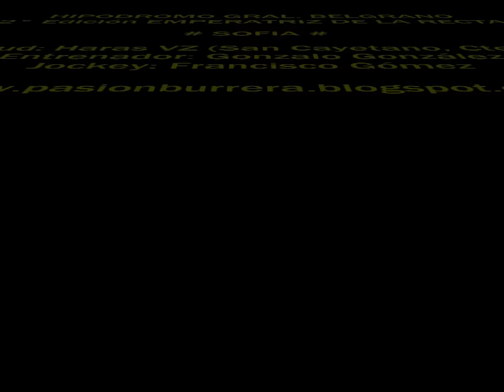SOFIA: 2° Edición COPA EMPERATRIZ DE LA RECTA 2015